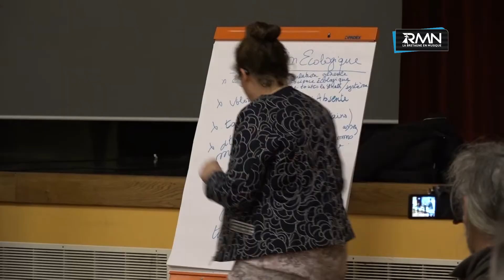Grand Débat National de Gourin (56)